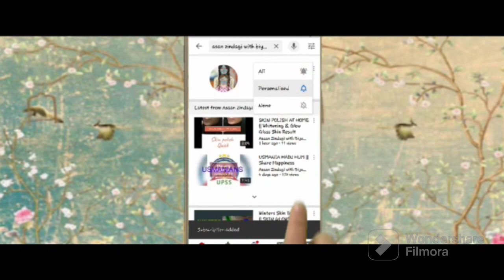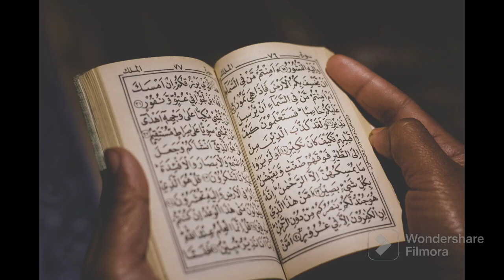Eid UL Fitr 2023 || Alvida Ramadan 2023|| Eid Mubarak || Rammadan Mubarak 2023